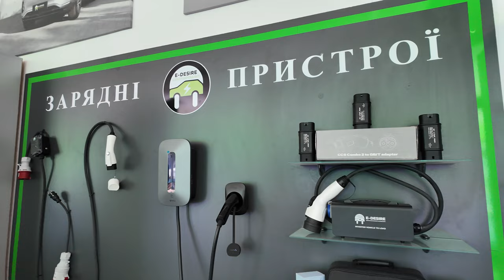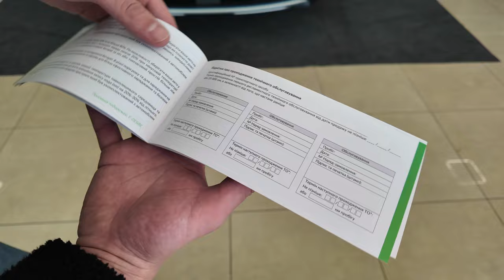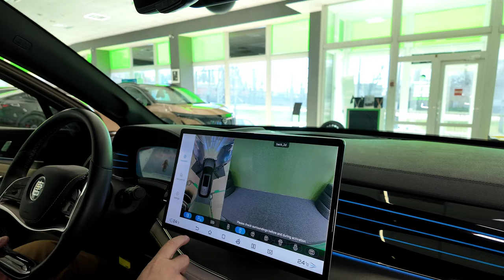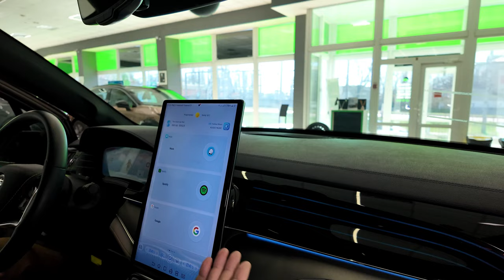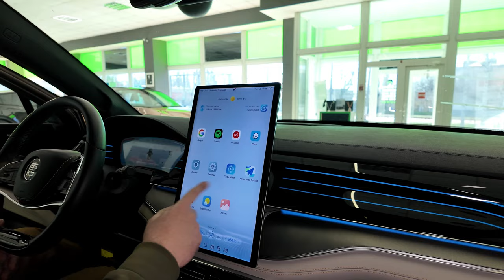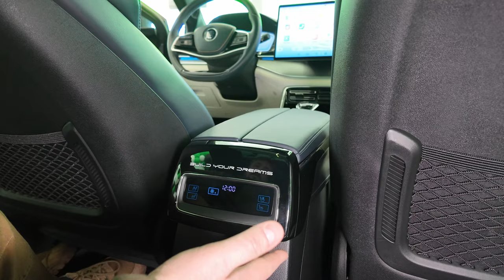BYD Tang 🔋 ОГРОМНЫЙ ПОЛНОПРИВОДНЫЙ ЭЛЕКТРОМОБИЛЬ🔌 тест-драйв 4К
BYD Tang  видеообзор и тест-драйв автомобиля.